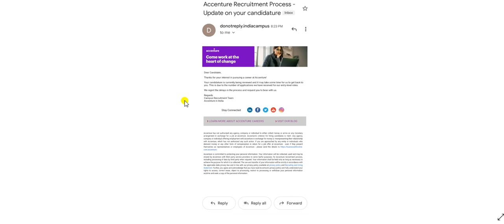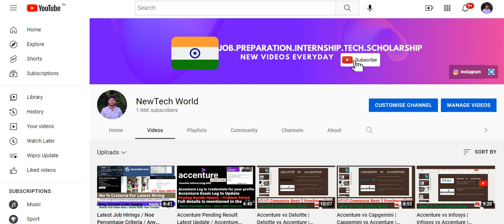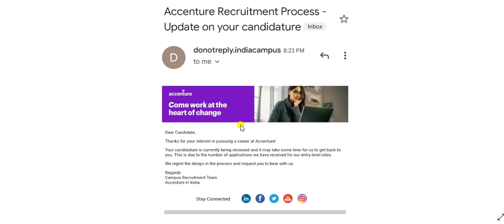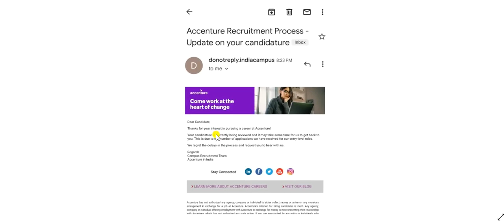Accenture Interview Result Latest Update / Accenture Recruitment Process Update on candidature#JOB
Hello Everyone

Accenture Hiring For Freshers 2019-22 Batch
Accenture Log In Credentials for your profile
Accenture Exam Log In Process
Step By Step Log In Process / Problem Solved
Full details is mentioned in the video
Accenture Important Questions
Accenture Coding Questions
Latest Coding Questions